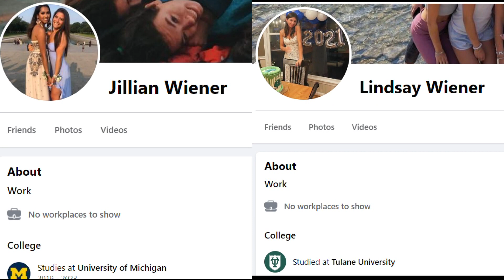Family and neighbors mourn the loss of Potomac sisters killed in house fire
Two Maryland women were killed when the house their family was sleeping in caught fire in Southampton, New York early Wednesday morning.